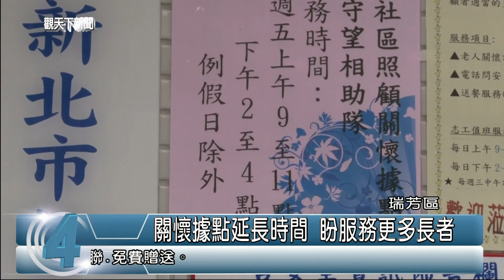1040120觀天下新聞06 瑞芳區關懷據點延長時間 盼服務更多長者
兩年前吉安社區成立關懷照顧據點，並由里內的志工每天排班駐點服務，兩年下來，成效很不錯，因此，里長在今年也延長的關懷據點的服務時間。